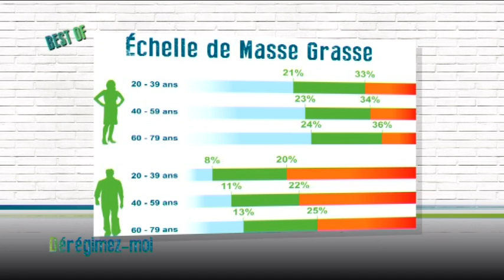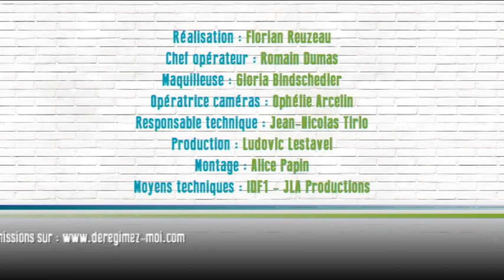Déregimez-moi : David Douillet Best-Of 2/2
Retrouvez les meilleurs moments de la semaine passée en compagnie de David Douillet (2ème partie).